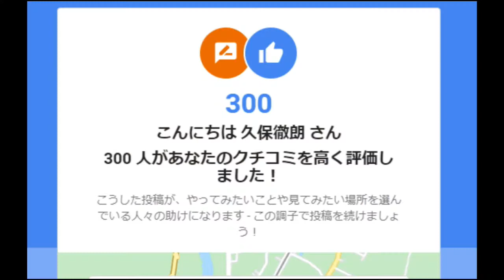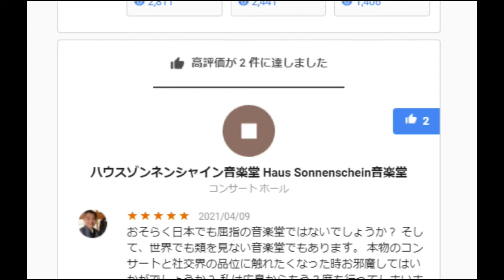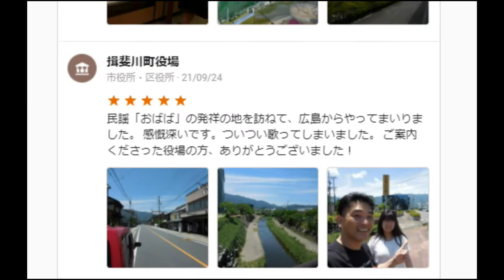【隠居TV】Googleマップ：口コミ300突破！アクセスアップ対策